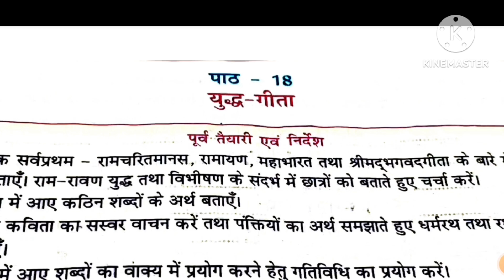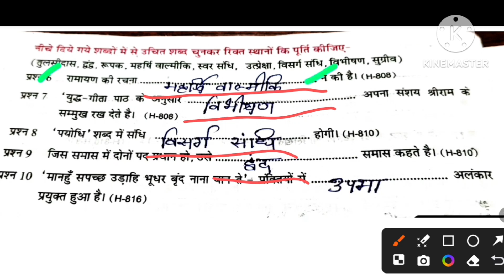कक्षा 8 हिंदी पाठ 18 युद्ध गीता एटग्रेड अभ्यास पुस्तिका 2024-25 | class 8 hindi yuddh Geeta